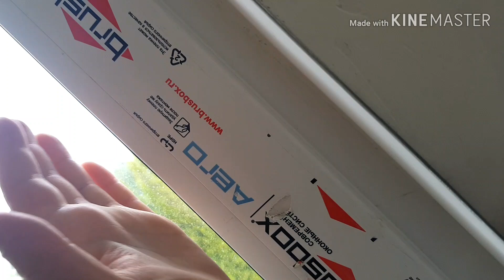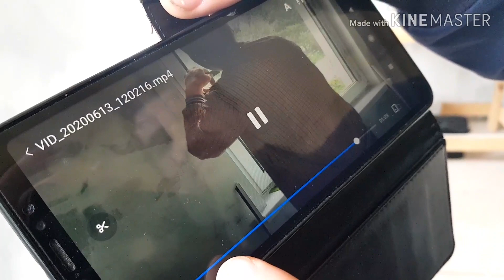Оконщик-регулировщик обманул на деньги. НАКРУТКА В 20 РАЗ! Поставили Шлигель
Нас развели как лохов)) Регулировщик окон взял за ругулировку 10р. И за свой "трамплин" 10 р.

Посмотрели в интернете, а там этот кусок пластиаа стоит 0.50 копеек. Хороший бизнес однако))